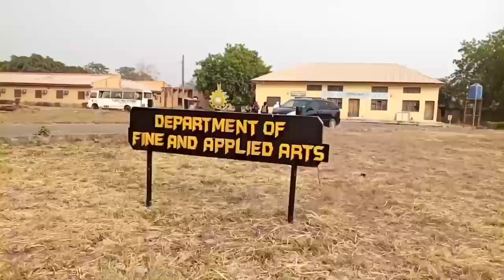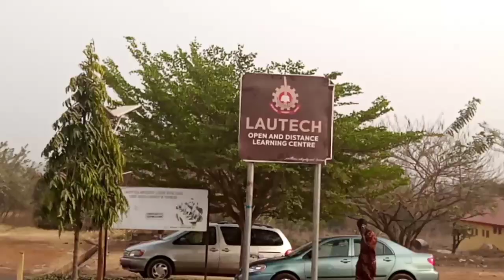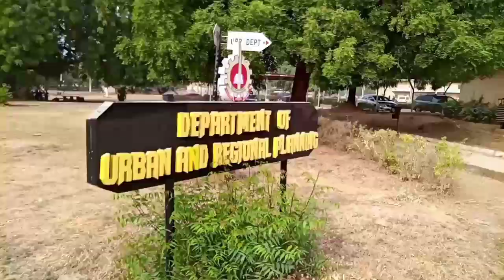Inside LAUTECH, OGBOMOSO: Sculptures and Historic Statues.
Good Day, ladies and gentlemen, welcome to my Campus Rush series, the very first episode of Campus Rush, where I take you guys to the top Universities and Colleges around Nigeria.

The Official Campus Tours was originally started by @Hafugo, and his own campus tour series is Campus Crawl where he takes us to the top Universities around the world, so far he has visited Harvard University, Stanford University, MIT,  New York University, University of British Columbia, Tsinghua University, UBC, UC Berkeley, UCLA,   and most recently University of Washington, and the Amazon sphere (Campus Crawl office edition).

The main purpose for my campus Rush series is to show University/college aspirants a glimpse into University/College life.

So on this episode, I traveled all the way to Lautech Ogbomoso for the campus tour:

Contents in order:
Introduction:
Convocation Ground:
Amphi Theatre:
Main gate:
Under G Area:
Senate Building
High Rise Engineering building
OLUSEGUN OKE LIBRARY
Department of Fine and Applied Arts and Painting studio
Arts (Statues and Sculptures)
Moshood Kashimawo (MKO'S lecture Theatre)
Lecture Halls
Faculty of Management sciences.
Faculty of Agriculture (FAG)
New Site (Software Institute)
Department of Architecture
Student Union Secretariat
The LAUREL stand (Ex- Students Union President)
Science Laboratories,
Amazing Kitchens
Sports Centre
Pre-degree Lecture Hall
Man O War Base
Banks (Access bank, GT bank, Polaris Bank, Ecobank, FCMB, First Bank)